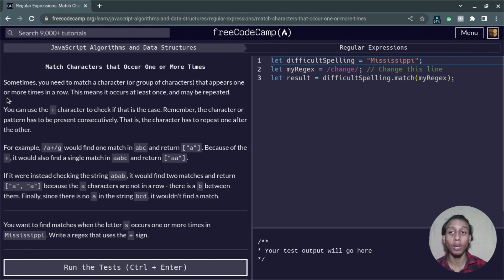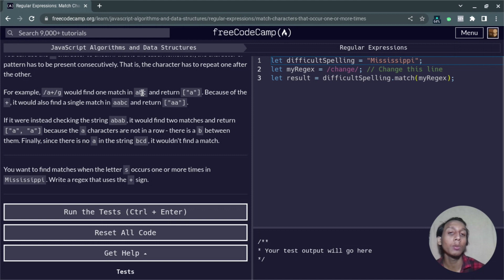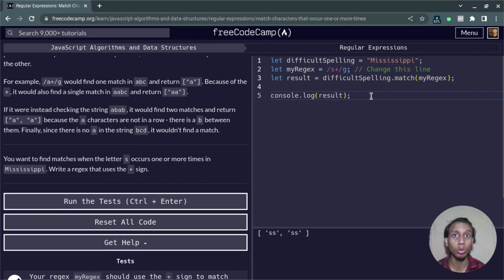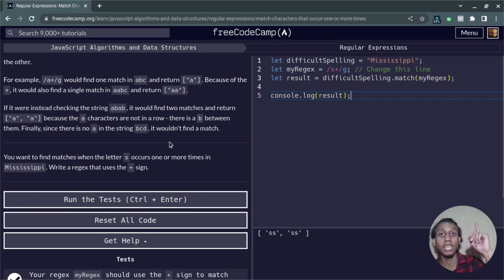L12 - Match Characters that Occur One or More Times | Regular Expression | freecodecamp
Hello friends, in this video we will learn how to Match Characters that Occur One or More Times in Regular Expression (regex) in Javascript from the freeCodeCamp JavaScript Algorithms and Data Structures Course. You can learn by watching this tutorial and practicing step-by-step as I have shown in the video.

To support this channel, like this video and share this with your friend who wants to learn web development but they don't have enough resources like a high-end laptop or money to enroll in a big institution. Because this is the solution for both of the problems.

If you can follow me on other social media it'd make my day:

Timestamps:
00:00 Match Characters that Occur One or More Times (Regex)
02:15 Exercise Solution